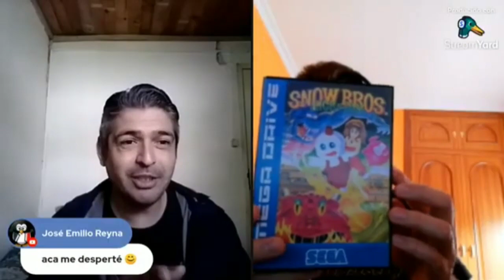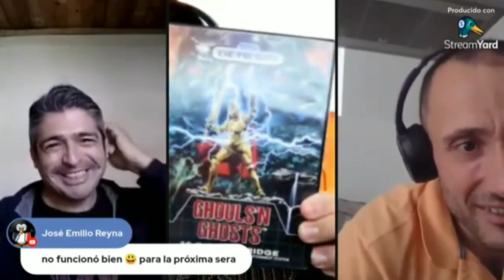charla con ,canal pirata sega y a guy hand his consolé. retro game tema.